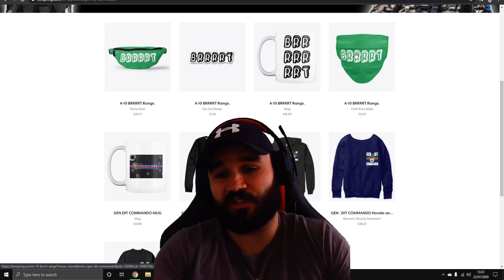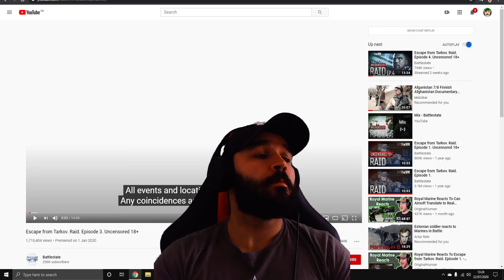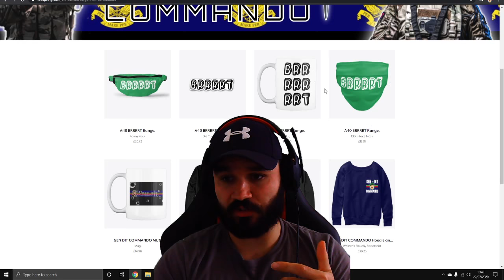Royal Marine Reacts To Escape from Tarkov. Raid. Episode 3. Battlestate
Royal Marines Commando Reacts To Escape from Tarkov. Raid. Episode 3.  Battlestate

Veteran Royal Marines Commando reacts to Escape From Tarkov. These episodes are insane! I have really enjoyed watching and reacting to the these.